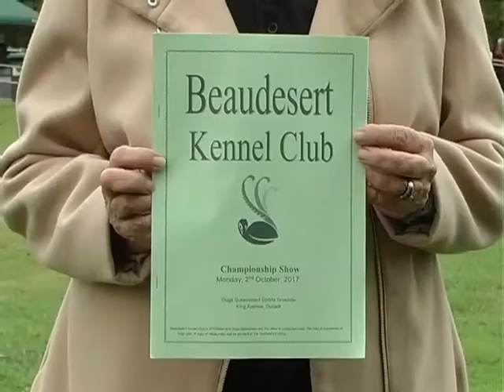02 Oct 17 Beaudesert KC Champ Show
02 Oct 17: Video of judging BIS & BPIS at the Beaudesert KC Champ Show at the Dogs Queensland Sportsground, Durack